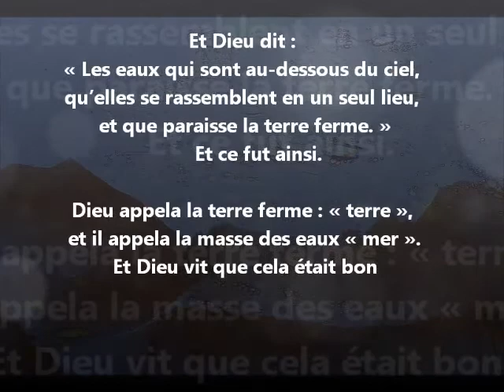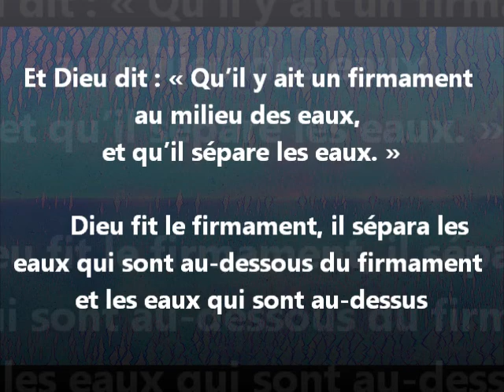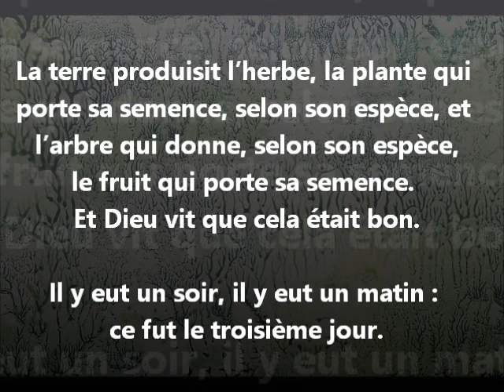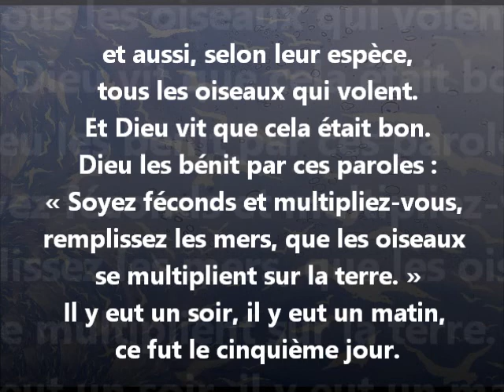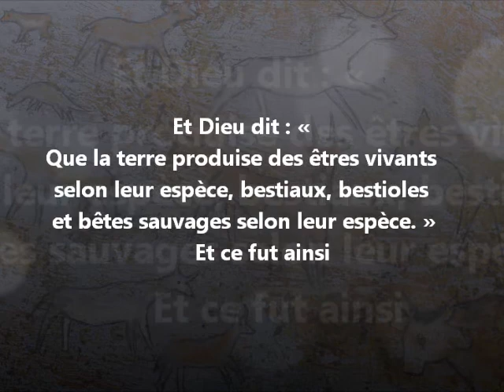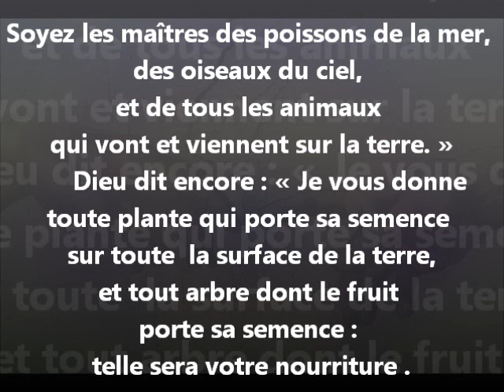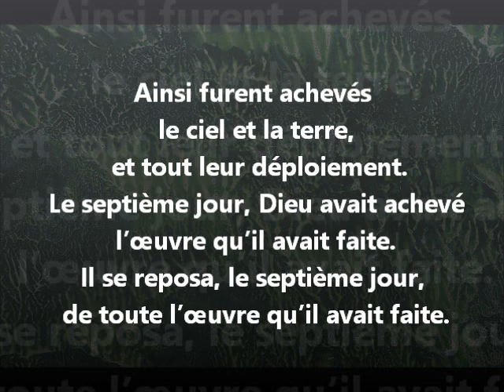La Genèse avec Jacques Lefebvre.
Le texte de la Genèse illustré par des dessins, photos, tableaux de Jacques Lebebvre. Voir des lectures de tableaux du même auteur